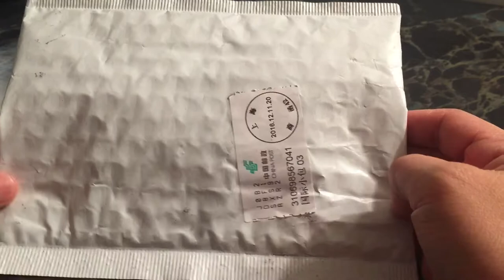Wish product review- Pretty Red Watch